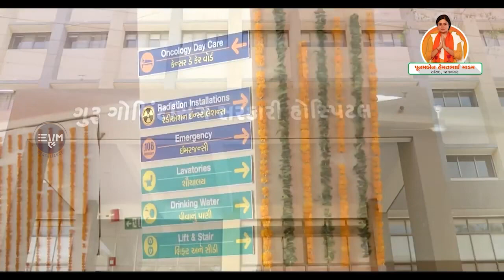D 2 જામનગર કેન્સર હોસ્પિટલ 1 | EVM Consultancy